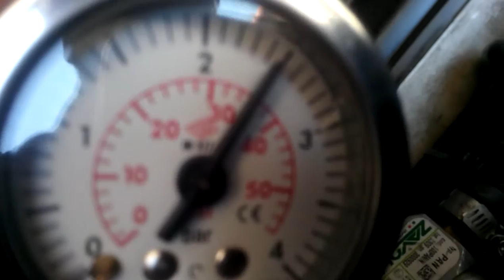Gasoline pump pressure control.Benzin pompası basınç kontrolü 2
Fuel pump pressure measurement. Citroen Xantia 2 model aracın benzin basıncı düşük olduğundan araç 2. marş da çalışıyor ve istikrarsızdı.Bu videoda benzin pompasının değiştirilmiş haldeki basınç değeri 3 bara yakındır ve problem giderildi.